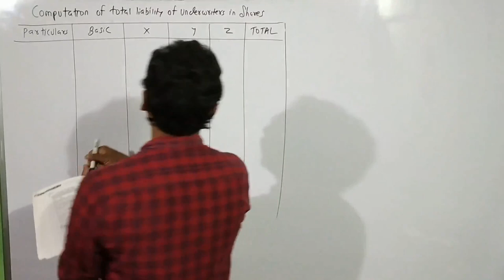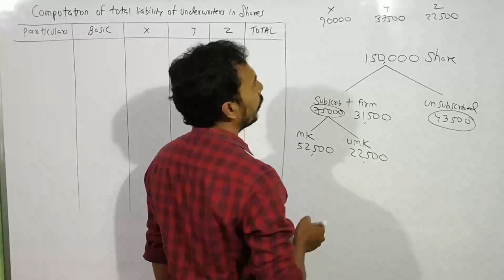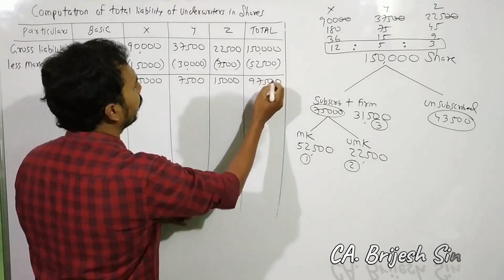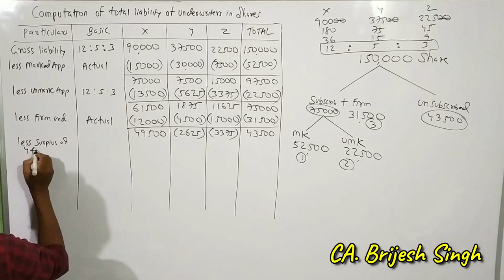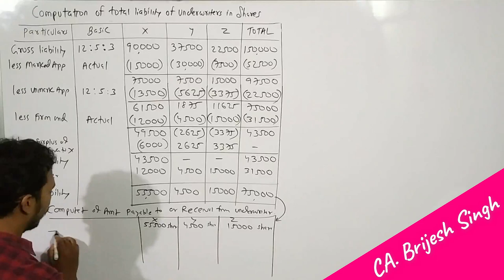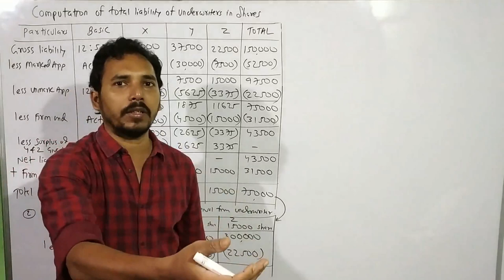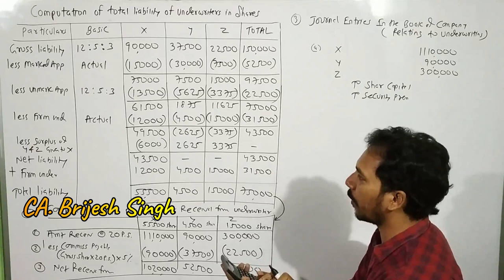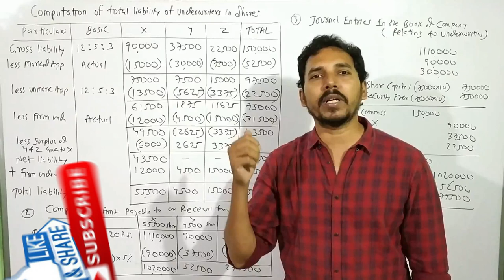#2 Underwriting of Shares and Debentures (Introduction + solved problems) (TYBCom /TYBAF/CMA /CS)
hi student
in this video I have explain the term ( Marked application, Unmarked Application and firm underwriting) used in Underwriting of Shares and Debentures and 2 practical problem when the benefit of firm underwriting is given to underwriter then how to solve it and when the benefit of firm underwriting is not given to individual underwriter
give your precious comment about the lecture